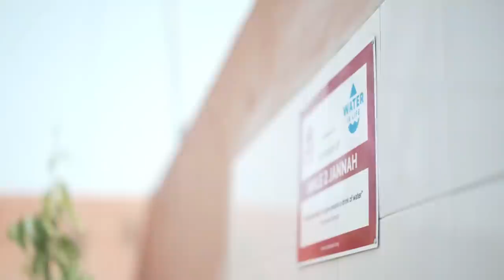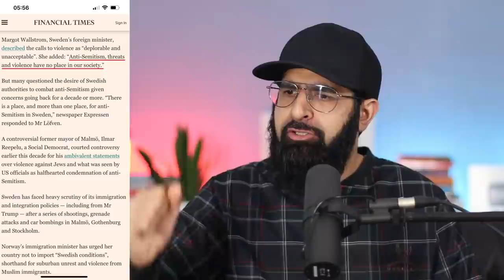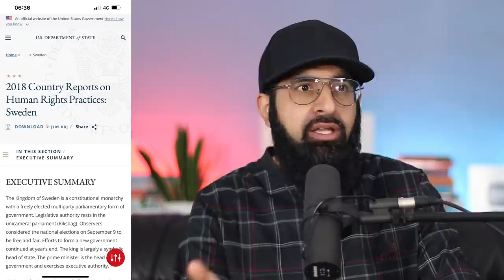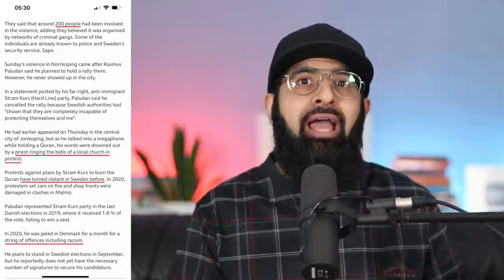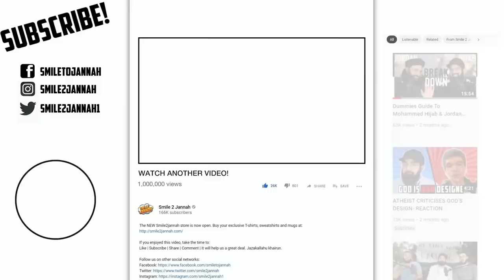SWEDEN BREAKS OWN LAW FOR QUR'AN BURNING